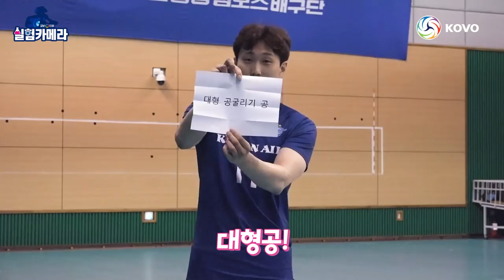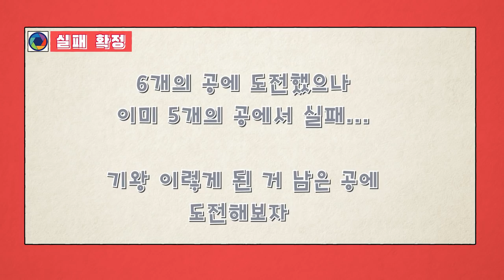[실험카메라] 배구 선수는 어떤 공으로도 배구를 할 수 있을까?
코보티비 실험카메라!

이번 주제는 '배구 선수는 어떤 공으로도 배구를 할 수 있을까?'

공같지 않은 공들도 있었지만 그래도 용기를 내어 도전했습니다!
도전 주인공들은 바로바로 대한항공 점보스!
대한항공 선수들은 어떤 공으로도 배구를 할 수 있었을까요?